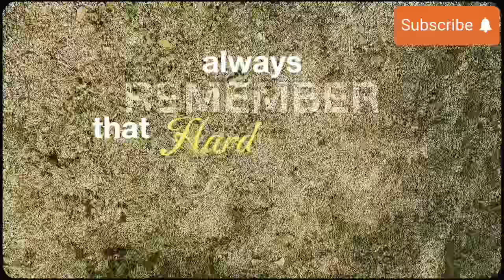12,00,000 PKR Salary in Hungary | Kitna Kama Sakte Ho? | Living Cost & Jobs 2024|Pakistan Se Hungary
12,00,000 PKR Salary in Hungary | Kitna Kama Sakte Ho? | Living Cost & Jobs 2024|Pakistan Se Hungary

Description In Urdu:
Pakistan se kuch bhi nahi se Hungary mein 12,00,000 PKR mahina kamane tak ka safar dekhiye. Is vlog mein, Hungary mein rehne aur kaam karne ke baare mein sab kuch jaaniye, jaise jobs, salaries, aur 2024 ke living costs. Jaanein kaise job paayein, kharchon ko manage karein, aur Budapest ka lifestyle enjoy karein. Mera safar zero se hero tak dekhiye!

Description In English:
Watch how I went from having nothing in Pakistan to earning 12,00,000 PKR per month in Hungary. In this vlog, learn all about living and working in Hungary, including jobs, salaries, and 2024 living costs. Discover how to get a job, manage expenses, and enjoy the Budapest lifestyle.